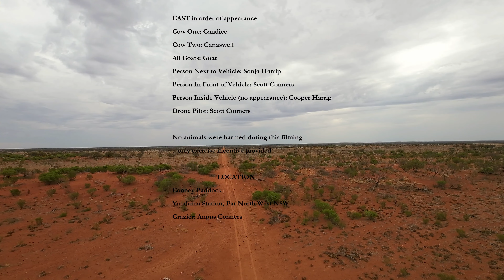Yandama Station - Chasing Goats 08.01.2024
Yandama Station Movie 3 - Chasing Goats - 8th January 2024